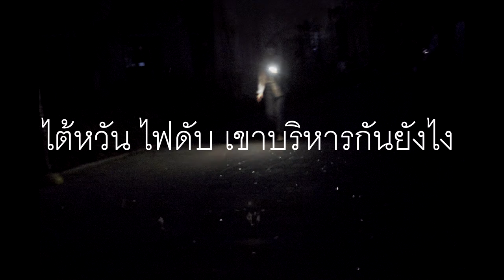ไต้หวันไฟดับ !!! จะเป็นยังไง